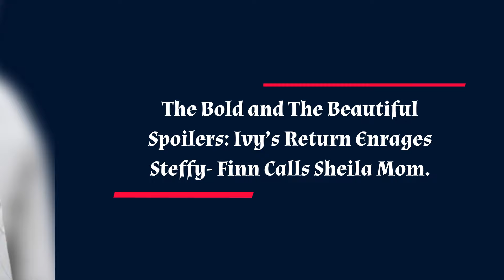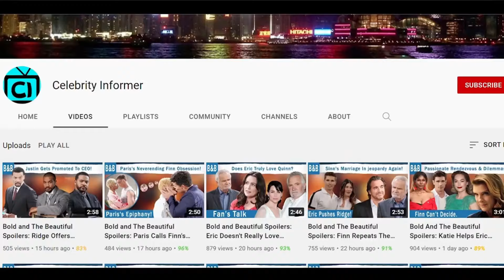CBS 04-30-2024 The Bold and Beautiful Full Episode April 30 | B&B Spoilers Steffy's Worst Nightmare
The Bold and The Beautiful Spoilers: Ivy's Return Turns Up the Heat- Finn's Emotional Call. Here comes Ivy, stirring up some serious trouble. When she crosses paths with Liam at Il Giardino, things start heating up fast. She lays it all out on the table, confessing that she's been thinking about Liam a lot, and she seals the deal with a surprise kiss. Steffy's worried sick that Ivy's trying to steal Liam away or something I mean why else would she not want Liam to be happy with a woman? In the meantime, Deacon and Finn do their best to help Sheila. She’s clearly in a critical condition and needs medical assistance. So until the paramedics arrive, Finn does what he can. He’s so overwhelmed with emotions that he calls Sheila “mom” multiple times.